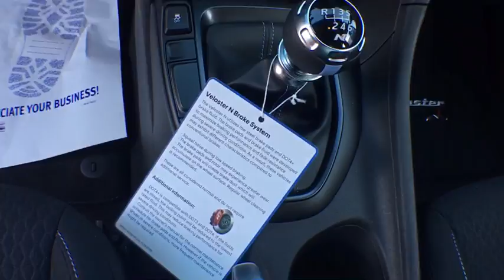2020 Hyundai Veloster Tyler, Longview, Mineola, Jacksonville, Lindale, TX H005079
Blue New 2020 Hyundai Veloster available in Tyler, Texas at Patterson CDJR Hyundai Tyler. Servicing the Longview, Mineola, Jacksonville, Lindale, TX area.
2020 Hyundai Veloster N - Stock#: H005079 - VIN#: KMHT36AH1LU005079

3120 S SW Loop 323

Recent Arrival!brbrbr2020 Hyundai Veloster N FWD Manual 2.0L Turbocharged Blue